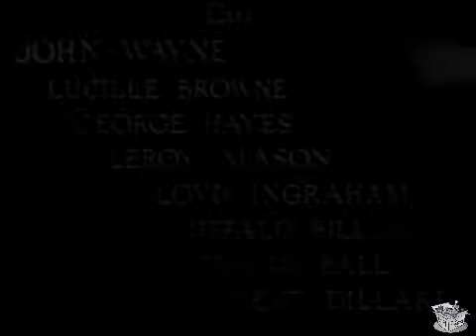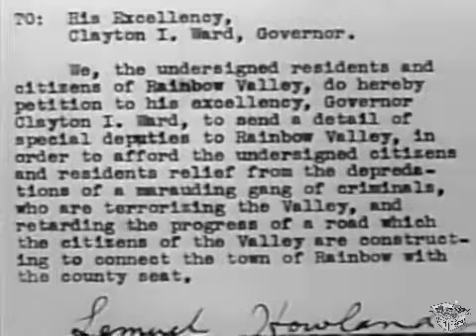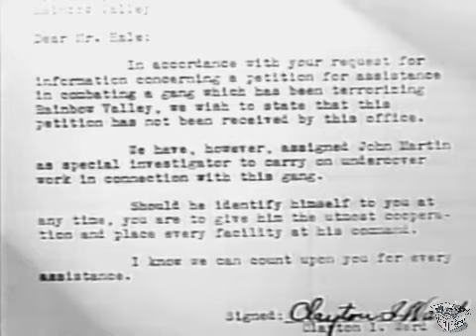EL VALLE DEL ARCO IRIS (1935) John Wayne, Lucile Browne y George Hayes | Occidental | blanco y negro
Rainbow Valley es una película del oeste estadounidense de 1935 estrenada por Monogram Pictures, escrita por Lindsley Parsons, dirigida por Robert N. Bradbury y protagonizada por John Wayne y Gabby Hayes.

SINOPSIS
John Martin es un agente del gobierno que trabaja encubierto. El ciudadano destacado Morgan llama al pistolero Galt, quien descubre la tapadera de Martin.

John Martin se dirige al pequeño pueblo de Rainbow Valley y se encuentra con George, el cartero de la zona, que busca agua para su coche. Martin, sorprendido al ver un coche, le da a George su cantimplora de agua. Más adelante en el camino, los bandoleros le han tendido una emboscada a George. Martin, que lo sigue a caballo, ahuyenta a los bandoleros.

Martin lleva a George al médico de la ciudad. Eleanor, la directora de correos, sospecha de Martin, pero George explica cómo luchó contra la pandilla. La gente del pueblo está cansada de ser aterrorizada por los bandoleros. Están haciendo circular una petición al gobernador pidiéndole ayuda para completar su carretera y librarla de la pandilla, liderada por Rogers, un rico terrateniente cuyo objetivo es expulsar a la gente del pueblo y comprar sus tierras a bajo precio.

Martin fue a la escuela de ingeniería y se ofrece como voluntario para hacerse cargo de las obras de la carretera. Con el apoyo de Martin, los trabajadores de la carretera comienzan a defenderse de los ataques de las pandillas. Se produce un tiroteo y George usa dinamita para defenderse de los atacantes.

Rogers entra a la oficina de correos y roba la petición de la carretera, sustituyéndola por otra petición para liberar de la cárcel a un miembro de la pandilla, Butch. La pandilla también roba toda la dinamita restante.

Dos semanas después, Martin y George se preguntan por qué no han recibido respuesta a la petición. En el escondite de la pandilla, Butch indultado quiere ver a Martin, quien era su compañero de celda en la cárcel. Martin parece feliz de saber que Butch está en la ciudad y se reúne con él. Acepta destruir la carretera a cambio de una parte de las ganancias cuando la gente del pueblo se venda.

La gente del pueblo se reúne y habla de cómo Martin los ha traicionado. Powell hace un llamado a las armas. George y Eleanor encuentran una carta del gobernador. Martin es en realidad un agente encubierto que intenta acabar con la pandilla.

La turba se acerca a la pandilla y a Martin. Comienza un tiroteo entre la gente del pueblo y la pandilla.

REPARTO
John Wayne como John Martín
Lucile Browne como Eleanor
George "Gabby" Hayes como George Hale
LeRoy Mason como Rogers
Lloyd Ingraham como el alcaide Powell
Jay Wilsey como Butch Galt
Frank Ball como Powell
Bert Dillard como el secuaz Spike

Dirigida por Robert N. Bradbury
Escrito por Lindsley Parsons
Producida por Paul Malvern.
FotografíaWilliam Hyer, Archie Stout
Editado por Carl Pierson.
Distribuido por Monogram Pictures.
Fecha de estreno 15 de marzo de 1935
Idioma: inglés